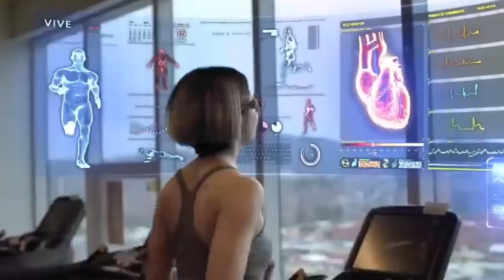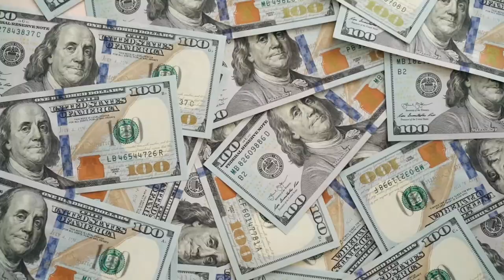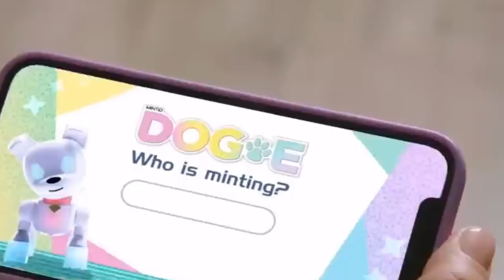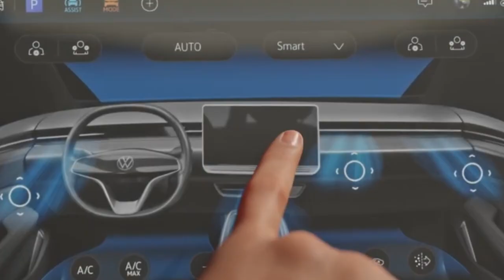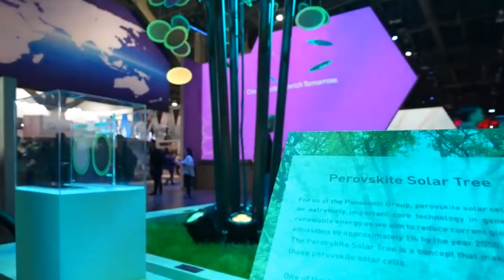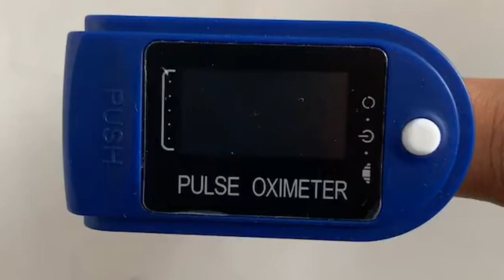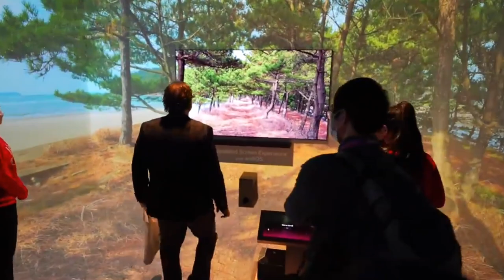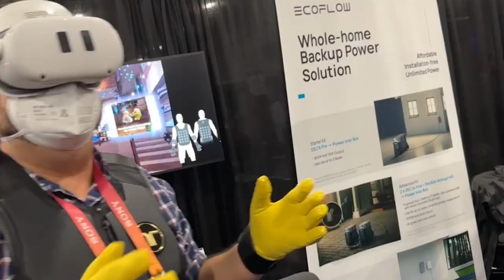WHAT HAPPENED at the CES Robot Exhibition in Las Vegas?!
Probably called the most influential tech event in the world, CES is a platform for breakthrough technologies and global inventors. For tech aficionados, CES-2023 held in Las Vegas was power-packed with new inventions and tech and numerous exhibitors, some of them even from space. Yeah, you heard that right!
The excitement was at par with the technologies presented at the event. What was so special and unique about this year’s event? What excited the crowd the most? What was the highlight of the event?

About AI Innovation!
 🎥 Videos about Artificial Intelligence, Robots, Longevity, Virtual reality and more Technologies of the Future
✏️Written, voiced and produced by AI Innovation